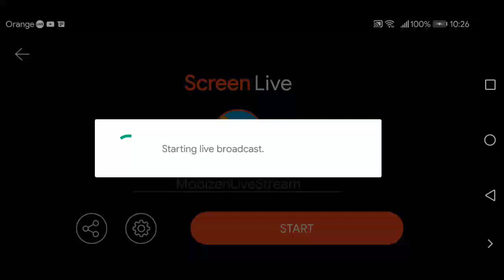Broken Dawn II (Hummingbird Mobile Games) LIve Steam Gameplay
Everyday New Game from Google Play